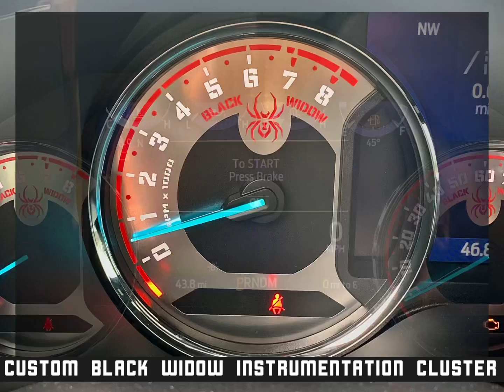Custom 2021 Black Widow F-150🤩